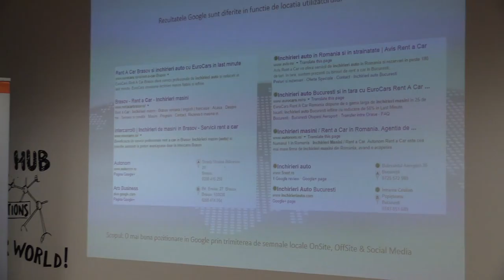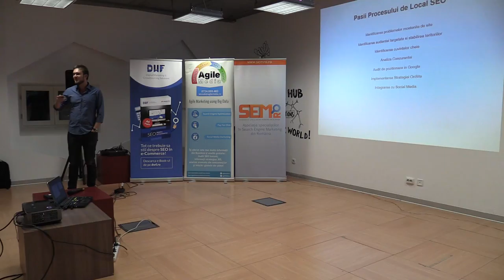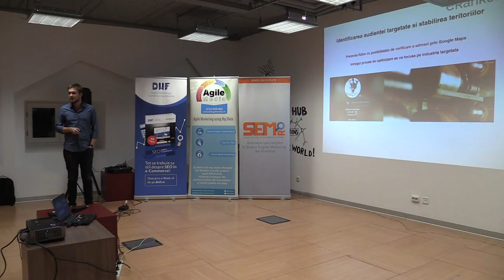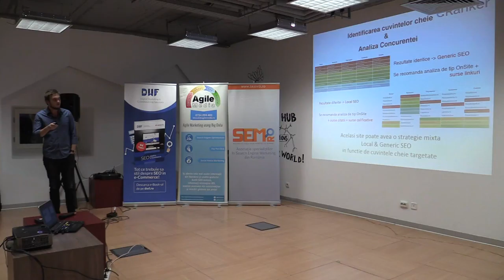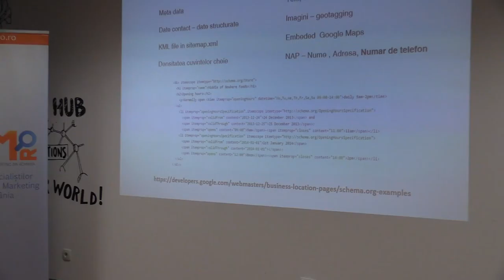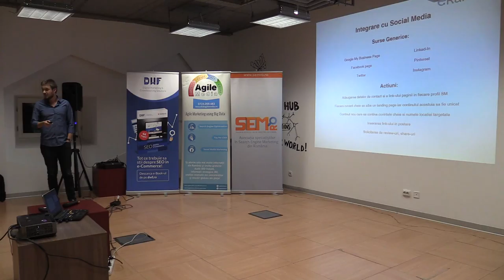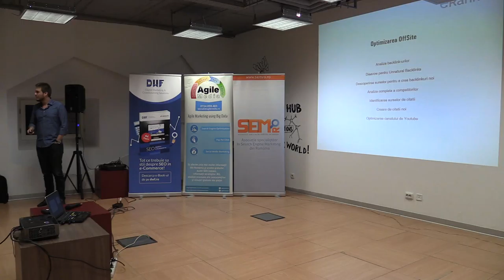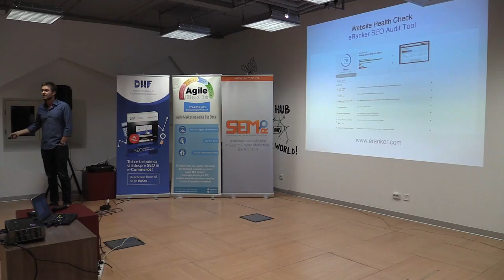Lumea SEO PPC - Social Media: Impact Hub - partea a doua 2015 11 26